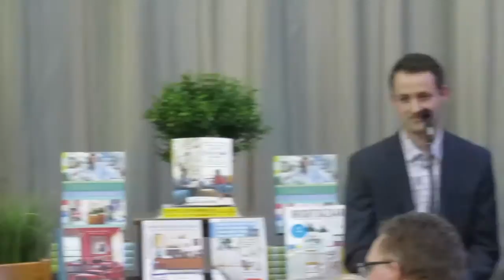Café Scientifique: Keeping Your Head in the Game: How Concussions Affect the Brain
The management and long-term consequences of concussions has become a major issue in professional sports. The number of concussions in amateur sports is also on the rise, particularly among children. This raises serious concerns for players, coaches, and parents. Our expert panel talks about how concussions affect the brain, the risks posed by these injuries, and the latest research aimed at preventing and treating them.

Panelists:
Dr. Michael Ellis
Medical Director, Pan Am Concussion Program; Depts. of Surgery & Pediatrics, Division of Neurosurgery, College of Medicine, Faculty of Health Sciences, University of Manitoba; Co-Director, Canada North Concussion Network; Scientist, Children’s Hospital Research Institute of Manitoba

Dr. Tammy Ivanco
Associate Professor, Psychology, Faculty of Arts

Dr. Jeffrey Leiter
Assistant Professor Depts. of Human Anatomy & Cell Science, Surgery, and Family Medicine, College of Medicine, Faculty of Health Sciences, University of Manitoba; Albrechtsen Research Chair, Pan Am Clinic Foundation

Dr. Kelly Russell
Assistant Professor, Pediatrics & Child Health, College of Medicine, Faculty of Health Sciences, University of Manitoba; Scientist, Children’s Hospital Research Institute of Manitoba

Moderator:
Dr. Benedict Albensi
Associate Professor, Pharmacology & Therapeutics, College of Medicine, Faculty of Health Sciences; Principal Investigator, Division of Neurodegenerative Disorders, St-Boniface Hospital Research